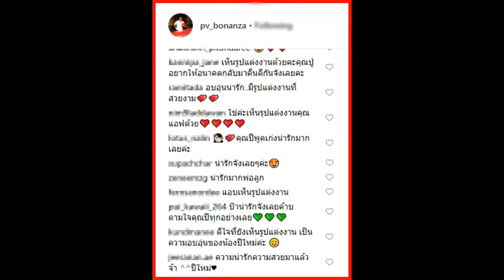รูปแต่งงาน แอฟ-สงกรานต์ ยังคงอยู่ในบ้านเตชะณรงค์